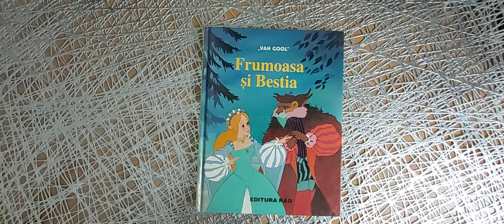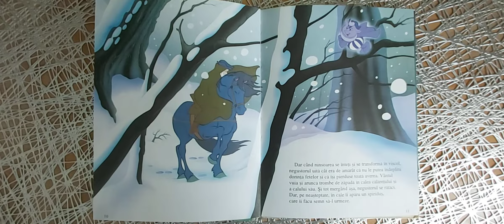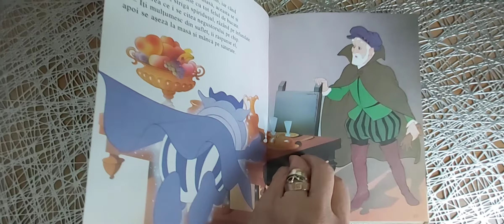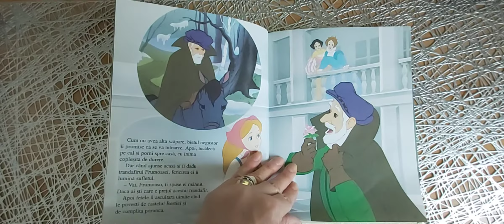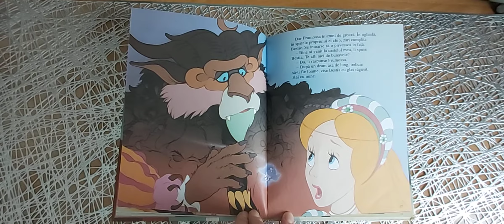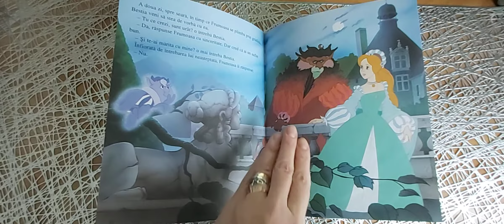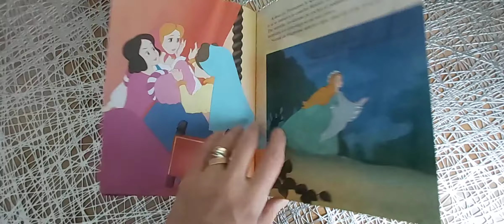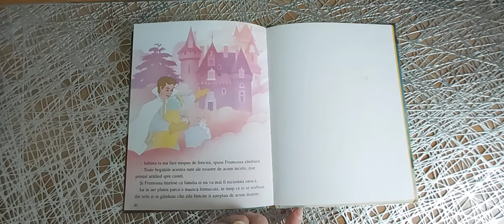De „Ziua Internațională a Cititului Împreună” vă invit să ascultați „Frumoasa și Bestia"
Să citim împreună cu voce tare.